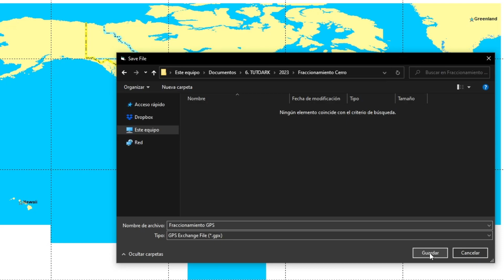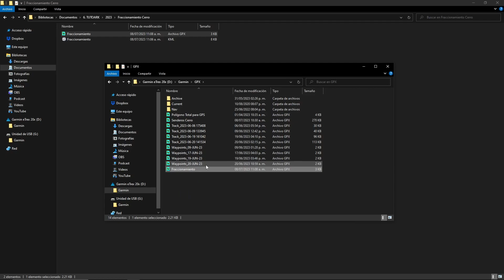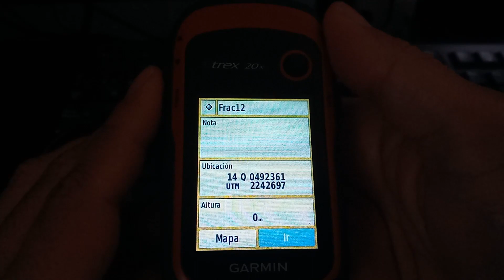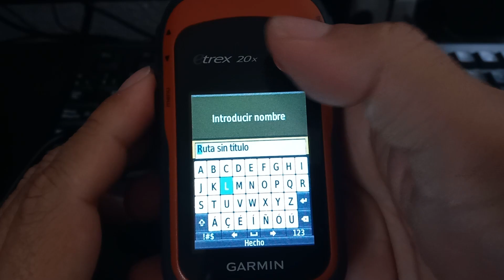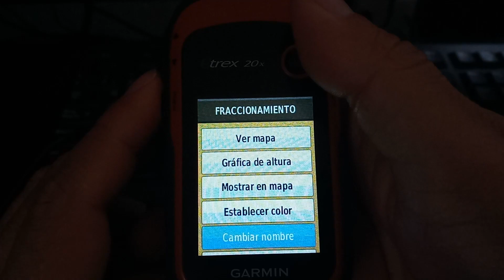Proyecto Fraccionamiento | Video 2: Puntos para GPS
Hola. En este video paso los puntos y el polígono generado en el primer video a formato GPX para subirlo a GPS Garmin y usarlo como referencia al momento de ir a campo a tomar los puntos para el fraccionamiento.